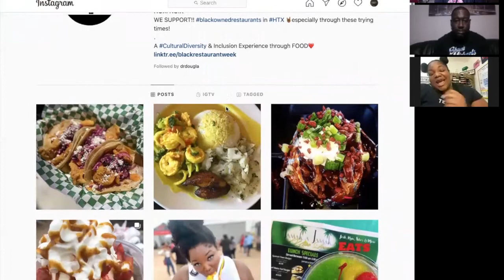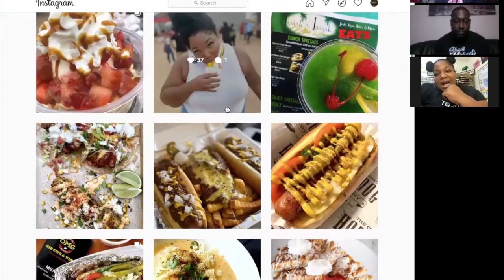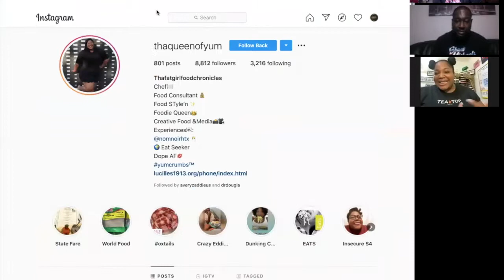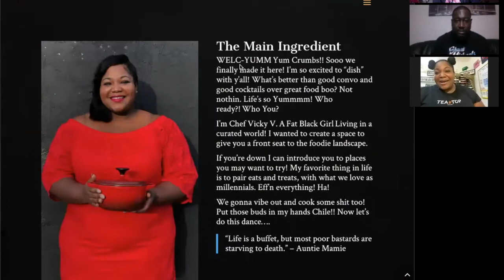Episode 75 - Chef Vicky V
This week's guest is the self described Queen of Yum, Chef Vicky V.  Vicky is a food consultant and stylist that is using her influence to bring attention to local restaurants in the Houston area through her blog, The Fat Girl Food Chronicles, and Nom Noir, a culinary experience focused on the black owned food establishments in the city. She sits down with us to talk about her path in cooking, why she decided to start experiences like The Fat Girl Food Chronicles & Nom Noir, what is the best item on the menu at Arby's, and more.